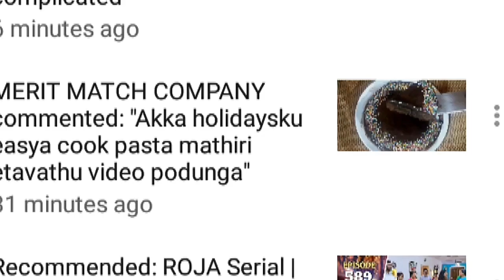இனி சேமியா வைச்சு இது மாதிரி செய்து பாருங்க / Vegetable Semiya in tamil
This video is about preparing Vegetable Semiya in Tamil

Ingredients :
  Semiya - 150gm
  Garlic - 1tsp
  Onion - 1sliced
  Capsicum - 1/4(sliced)
  Cabbage - 1/4cup
  Carrot - 1grated